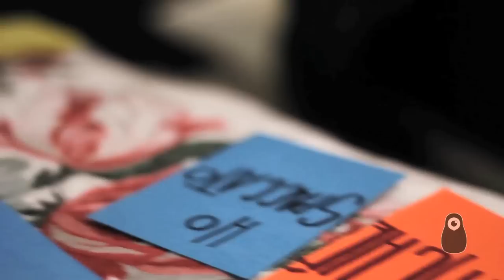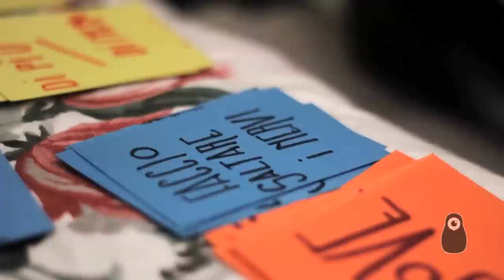XABIER IRIONDO - INTO THE HOUSE OF CARDS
Xabier Iriondo entra nel Castello di Carte: pochi minuti prima di un fenomenale live@Gattò (MI) MatrioscaVideo testa il suo "nuovo gioco" assieme a uno degli sperimentatori più interessanti del panorama italiano.